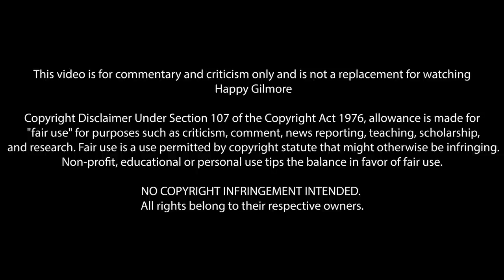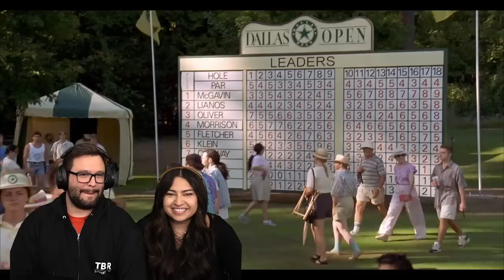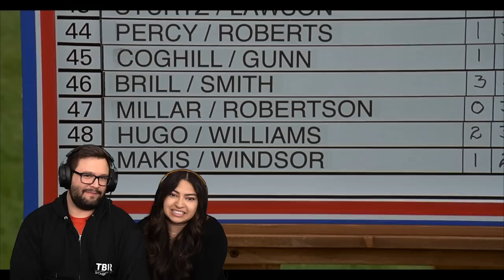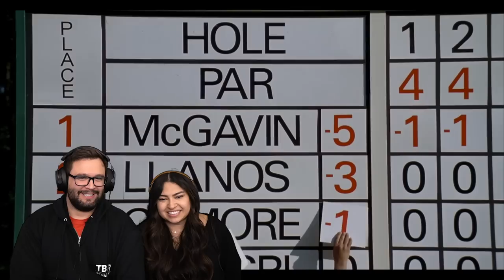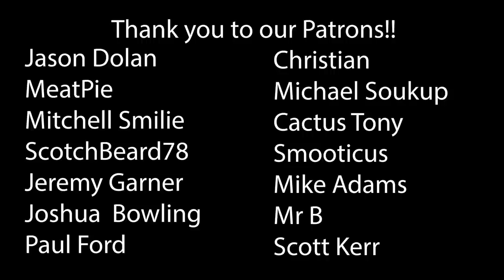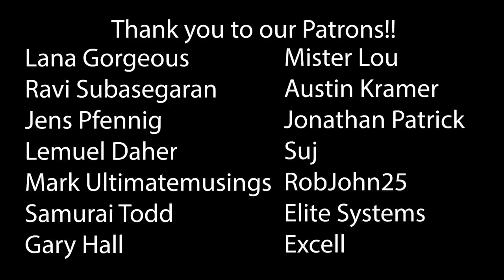Happy Gilmore (1996) Wife's First Time Watching! Movie Reaction!!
Happy Gilmore (1996)
Why don't you just go HOME? That's your HOME! Are you too good for your HOME? ANSWER ME!

*This video is for commentary and criticism only and is not a replacement for watching Happy Gilmore*